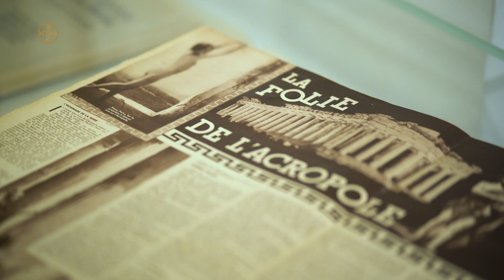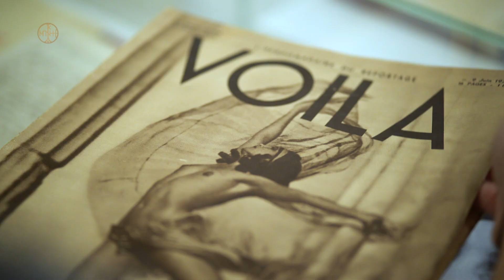CLOSE UPS: Χορεύοντας στην Ακρόπολη | Dancing on the Acropolis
(Following in English)

Στο επεισόδιο αυτό της σειράς Close Ups Season #2, η Αλίκη Τσίργιαλου, υπεύθυνη των Φωτογραφικών Αρχείων του Μουσείου Μπενάκη, μας μιλά για τη μεγάλη Ελληνίδα φωτογράφο Nelly’s (Έλλη Σεραϊδάρη- Σουγιουλτζόγλου) μέσα από τις γνωστές χορευτικές φωτογραφικές λήψεις που την ανέδειξαν σε κορυφαία φωτογράφο χορού την περίοδο του Μεσοπολέμου.

Η σειρά CLOSE UPS ρίχνει φως σε αντικείμενα του Μουσείου Μπενάκη, τόσο μέσα από τις ιστορίες που τα ίδια αφηγούνται, όσο και από τις ιστορίες ανθρώπων που συνδέονται με αυτά. Η πρωτοβουλία ξεκίνησε από την επιθυμία όλων μας να βρεθούμε ξανά κοντά στο κοινό του Μουσείου Μπενάκη κατά την προσωρινή αναστολή της λειτουργίας του λόγω της πανδημίας Στα νέα επεισόδια της σειράς CLOSE UPS Season #2, αφηγητές είναι ο επιστημονικός διευθυντής και οι επιμελητές του Μουσείου Μπενάκη και πρωταγωνιστές αντικείμενα από τις συλλογές της Πινακοθήκης Γκίκα και του Μουσείου Ισλαμικής Τέχνης.
In this new episode of the video series CLOSE UPS Season #2, Aliki Tsirgialou, Head of the Benaki Museum Photographic Archives, presents the great Greek photographer Elli Souyioultzoglou-Seraidari  – better known as Nelly’s–  through iconic photos that identified her as one of the leading dance photographers of the interwar period.

The CLOSE UPS video series highlights fascinating stories behind objects at the Benaki Museum, as well as the people associated with them. It is an initiative deriving from our strong wish to remain close to the public during the museum lockdown due to the pandemic, until we meet again at the Benaki Museum. In the new videos of CLOSE UPS Season #2 series, hosted by the academic director and curators of the Museum, objects at the Ghika Gallery and the Museum of Islamic Art take center stage.